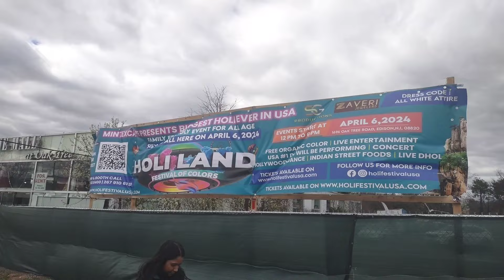Finally ನಾವು ಹೋಳಿ ಆಡಿದ್ವಿ|| ಅಮೇರಿಕಾದಲ್ಲಿ ನಮ್ಮ ಹೋಳಿ ಆಚರಣೆ||Colorful Holi||americadalli kannadati